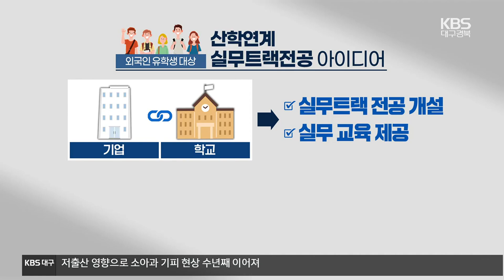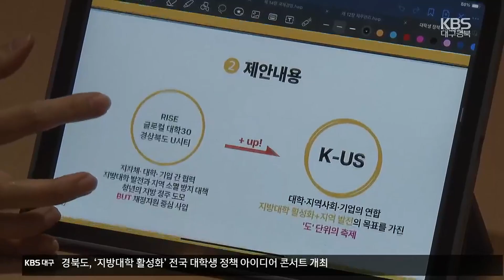청년이 고민한 지방대 살릴 아이디어는? / KBS 2023.12.07.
[앵커]

 지방대 위기는  어제오늘의 일이 아닌데요,

 경상북도가 지방대 위기 극복을 위해 대학생들의 참신한 아이디어를  모으고 있습니다.

 외국인 유학생을 유치하고, 지역 대학이 힘을 합치는 등 다양한 의견이 제시됐습니다.

 김도훈 기자가 소개합니다.

 [리포트]

 국내 학령 인구는 2000년 이후 20년 사이  절반 가까이 줄었지만 앞으로, 감소 폭은 더 가파를 것으로 예상됩니다.

 파괴적 학령 인구 감소의 현실에서 지방대의 위기감은  서울, 수도권 대학보다 훨씬 더 큰 상황,

경상북도가 이를 해결하기 위해 실시한 대학생 아이디어 공모에서, 유학생 통합 지원을 통한 유학 특구 조성 방안이 올해 대상을 차지했습니다.

 대학과 기업이  한국 취업과 정착을 원하는 유학생을 대상으로 산학연계 실무트랙 전공을 만들고, 지자체는 지역특화 비자 등 통합 지원 프로그램을 만들자는 겁니다.

[김민성/대상/경희대학교 : "지역 대학과 지자체가 매개가 돼서 이 유학생들과 지역 산업 현장을 좀 연결을 시켜주면 지방 전체의 경제 활성화에도 기여할 수 있고 유학생들도 지방으로 많이 올 것이고…."]

 경북도가  도 단위의 대학 서바이벌 축제를 열어 교류의 장을 만들고, 기업은 체험 부스를 통해 필요한 인재를 찾는 등 지자체와 대학, 기업이 상생하는 방안도 좋은 평가를 받았습니다.

[김소희/최우수상/대구대학교 : "수도권에만 인재가 몰리는 게 아니라, '지방대에도 인재가 있는데 우리가 발굴하지 못했다'라는 것을 알게 될 것 같고."]

 경상북도는 이들 아이디어를 도정에 적극적으로 반영한다는 방침인 가운데 청년의 참신한 생각들이  지방대의 위기 극복에  실마리가 될 수 있을지 주목됩니다.

 KBS 뉴스 김도훈입니다.

 촬영기자:김석현/그래픽:김지현